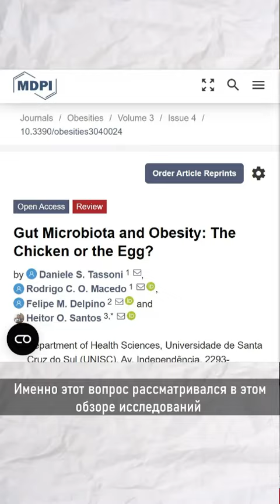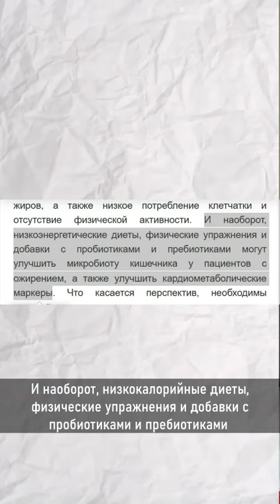Микробиота и ожирение. Какая связь?